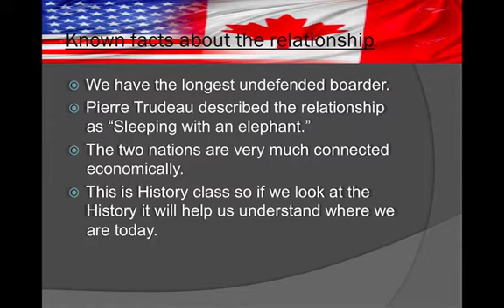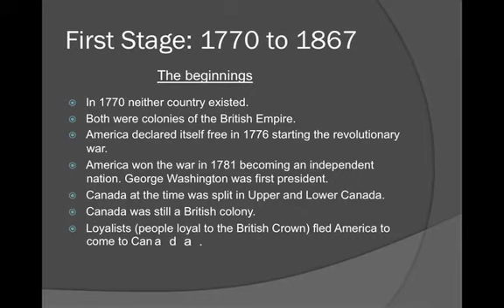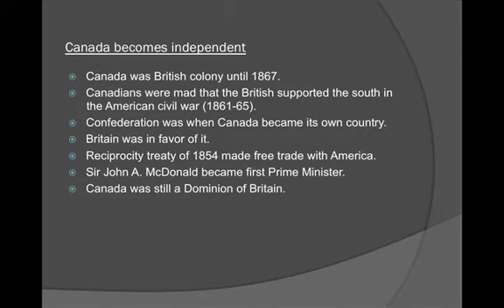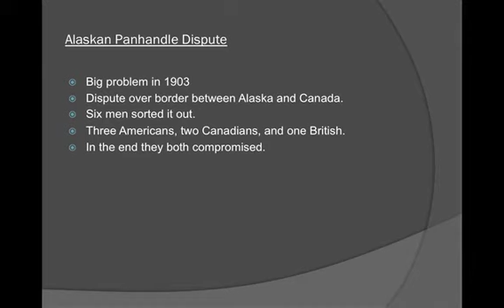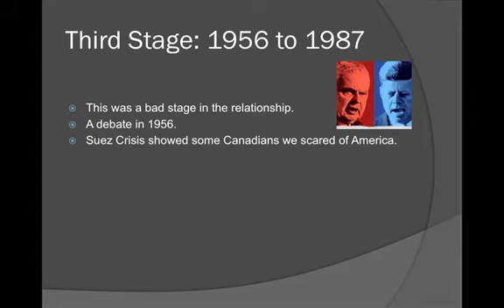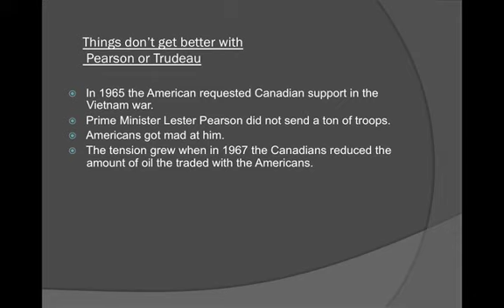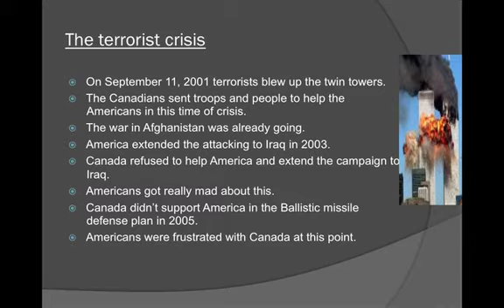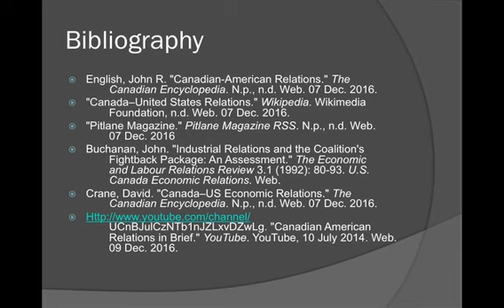My ISU Presentation: The Canadian-American Relationship